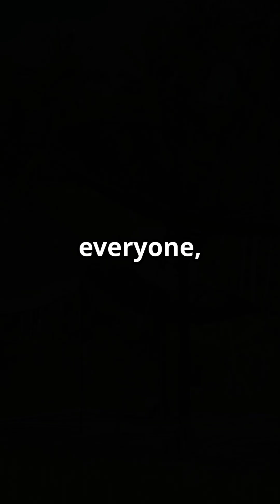Starlink: The Future of Global Internet!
About this video - Discover how Starlink is revolutionizing global internet access in this captivating YouTube Shorts! 🚀 From the visionary Elon Musk to the groundbreaking satellite technology, Starlink is making high-speed internet a reality for everyone, even in the remotest corners of the Earth! 🌍 Learn how this innovative service uses a constellation of low Earth orbit satellites to provide reliable connectivity—perfect for rural villages, ships at sea, and mountain ranges. With speeds up to 150 Mbps, imagine streaming and gaming like never before! 🎮 The future is bright as Starlink aims to connect the world. Share your thoughts on whether Starlink could replace traditional internet in the comments below! 👍

OUTLINE:

00:00:00 Starlink: The Future of Global Internet!